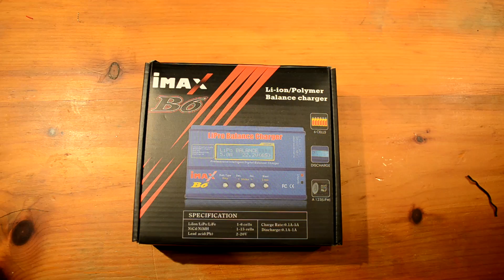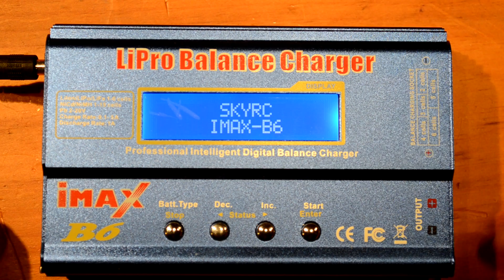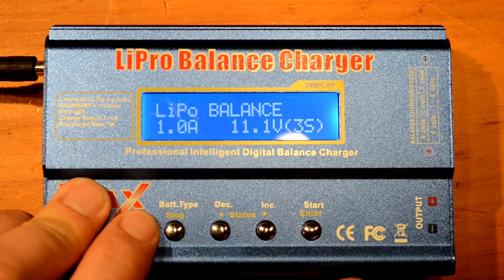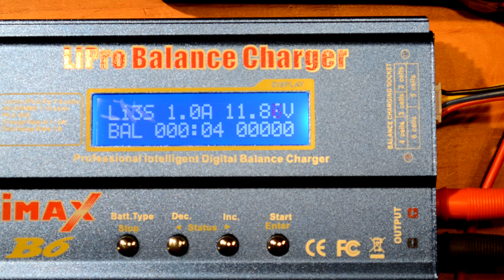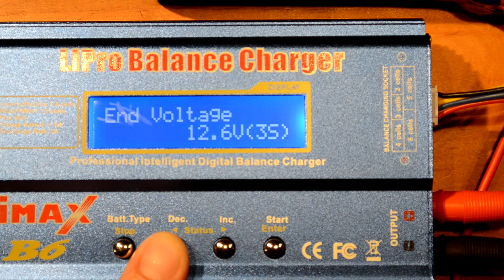IMAX B6 Balance Charger (Clone)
Unboxing and quick demonstration of the a IMAX B6 Charger (I purchased it from eBay before I knew any better).

It comes with plenty of different battery connector's, I cut the end of one I didn't recognize and added an EC3 connector.